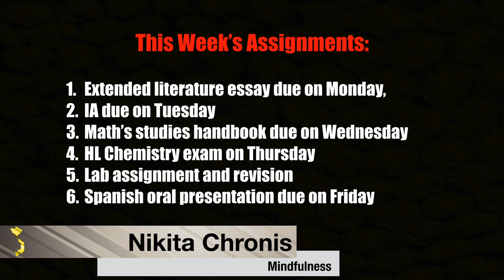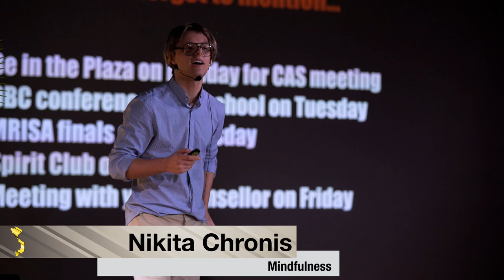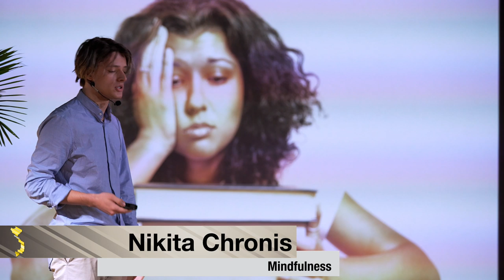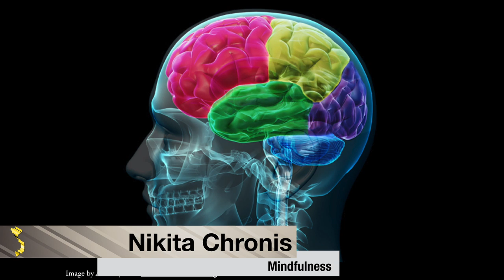L2Talks - Nikita Chronis